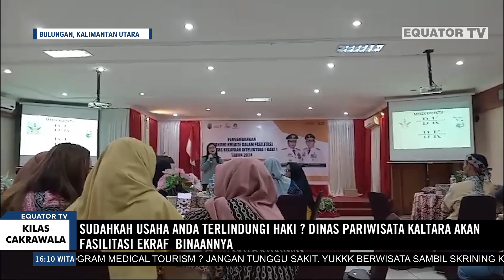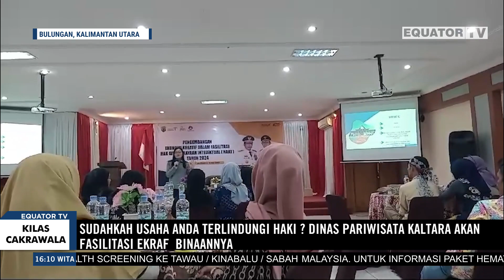Sudahkah Usaha Anda Terlindungi HAKI ? Dinas Pariwisata Kaltara Akan Fasilitasi Ekraf Binaannya